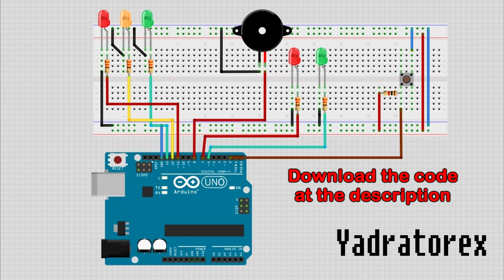Arduino UNO - Traffic Lights with button (Download code at description)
That was my first Arduino project, comment if you want more videos like this ;)